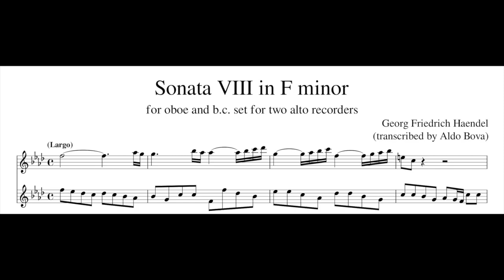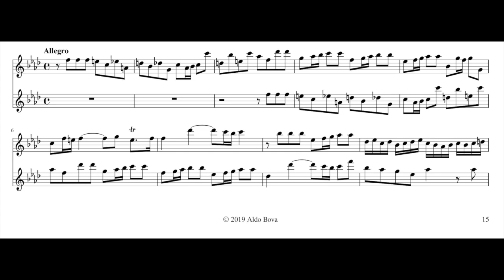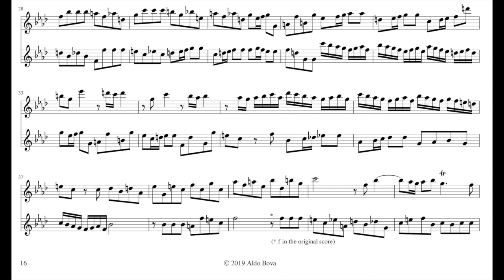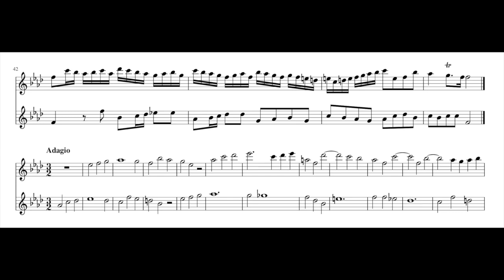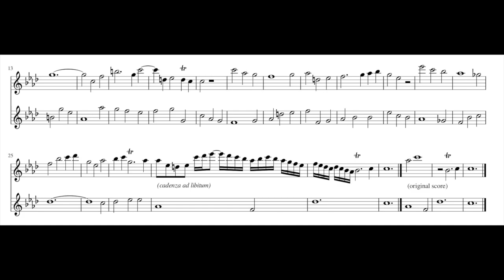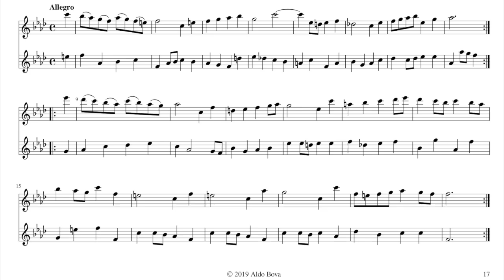G. F. Haendel, Sonata VIII for oboe and b.c. set for two alto recorders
transcribed and performed by Aldo Bova, alto recorder A=440, Yamaha YRA 314 BIII
you can find the score here:
as paperback